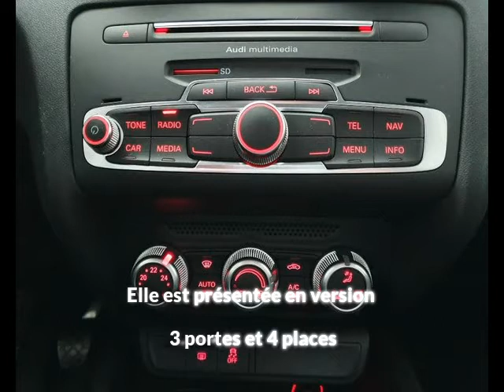AUDI A1 1.0 TFSI 95ch ultra Ambiente à Rodez - Une occasion Autotransac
Présentation du véhicule AUDI A1 1.0 TFSI 95ch ultra Ambiente réf. 1.0 TFSI 95ch ultra Ambiente
Prix : 16 790 euros
Marque : AUDI
Modèle : A1
Version : 1.0 TFSI 95ch ultra Ambiente
Moteur : Essence
Boîte de vitesse :
Couleur : BLANC CORTINA
Nombre de portes : 3
Date d'immatriculation : 16/03/2017
Kilométrage : 17 455